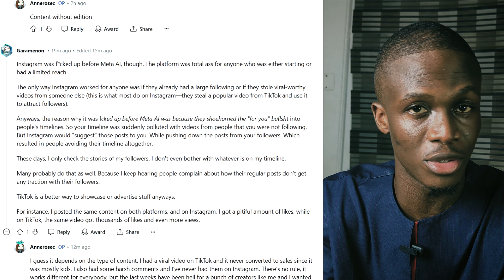Instagram's algorithm is getting really bad - This is Why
Has anyone noticed that it's harder for your content to get good reach ORGANICALLY on Instagram?

What could be the problem?